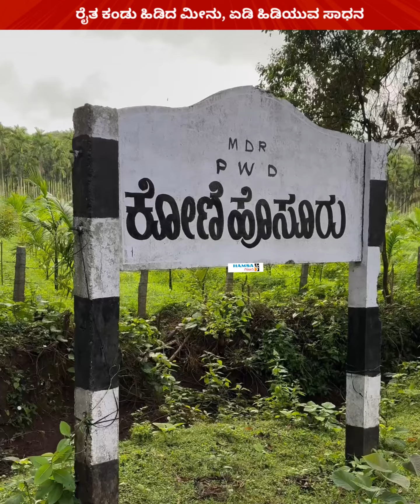ರಸ್ತೆ ಬದಿಯಲ್ಲೊಬ್ಬ ರೈತ ವಿಜ್ಞಾನಿ..! ಮೀನು, ಏಡಿ ಹಿಡಿಯಲು ಸಿಂಪಲ್ ಸಾಧನ